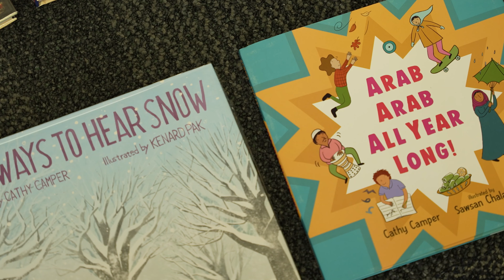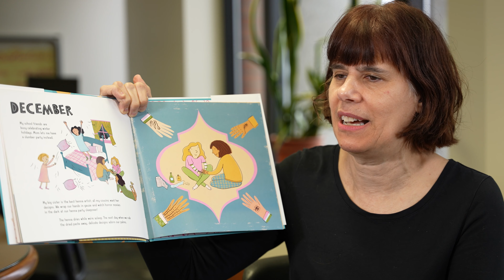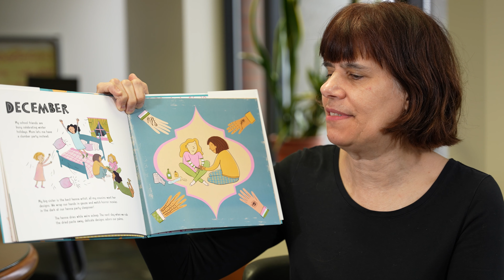Cathy Camper, writer and former Multnomah County Librarian, on Arab American Heritage Month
An Arab-American writer, Cathy Camper describes how she uses the power of storytelling to uplift communities across cultures.